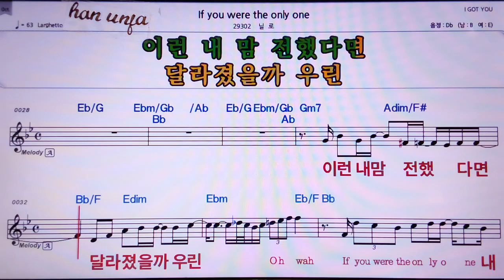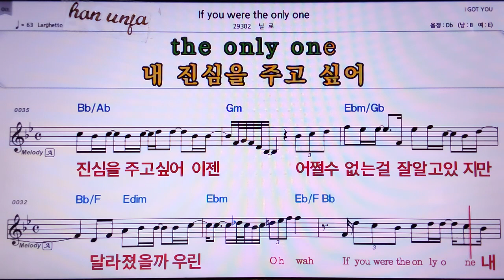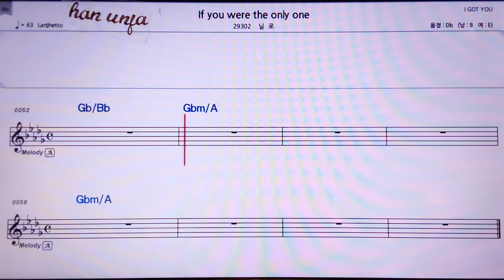💖If you were the only one/닐로 👍MR,노래방, 악보, 코드,Karaoke With Sheet Music